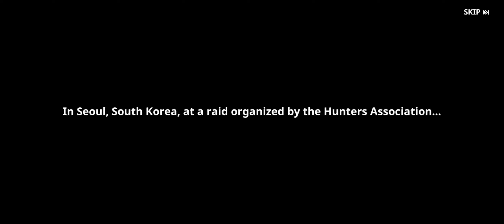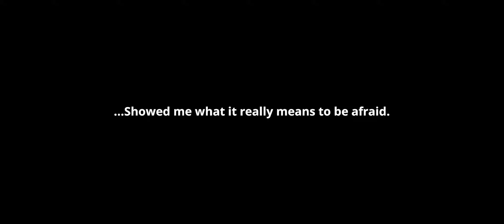SOLO LEVELING Mobile Gameplay - Action RPG by Netmarble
SOLO LEVELING: Arise Gameplay video on Android Snapdragon 8, Gen 3, Ultra Graphics settings.
SOLO LEVELING: Arise - video game by Netmarble is now available for Android, iOS and PC.

Download Game:

Available in Canada right now.